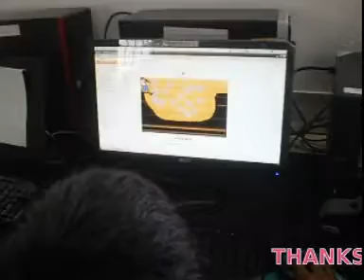ANIMATION TRAINING PART II